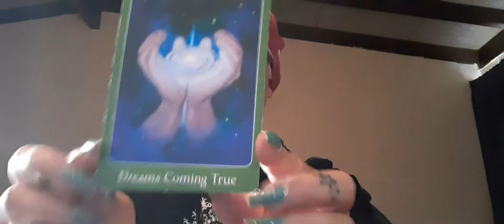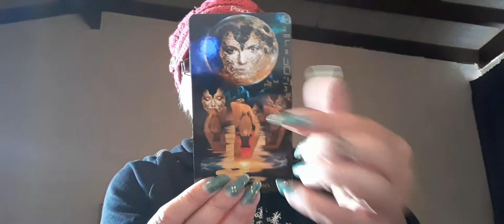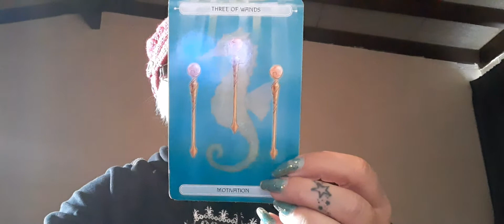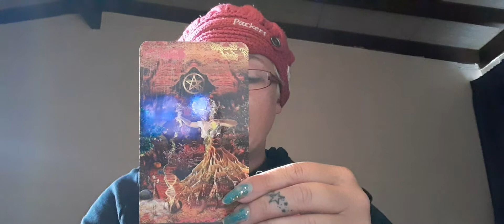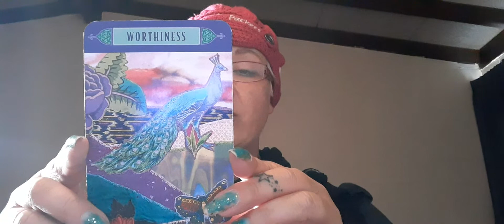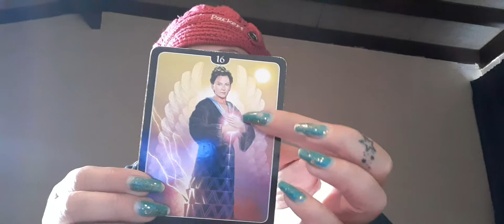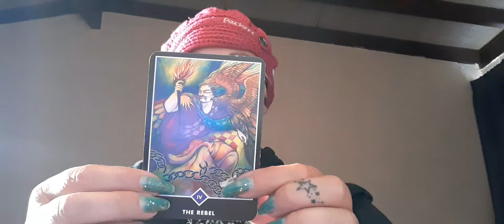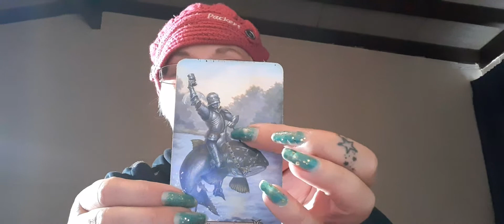Working towards rebuilding your broken heart & also straight towards success....